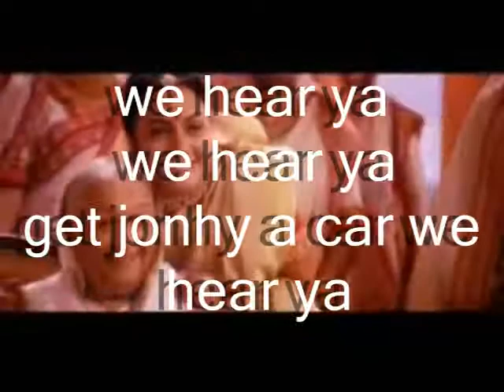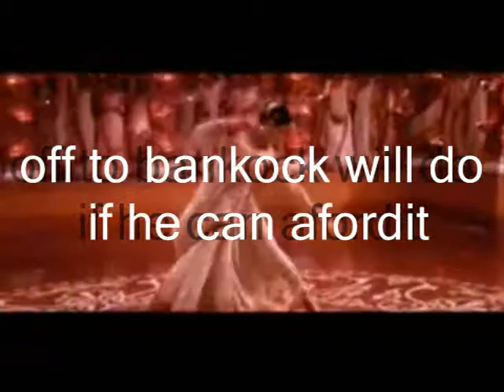tell dora!!!!!!!!!!!!! indian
funny song indian